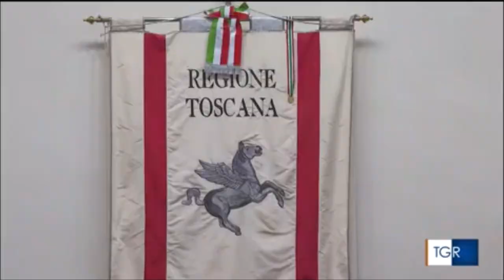La Toscana per i profughi afghani. Intervista al prefetto di Firenze e al presidente della Regione